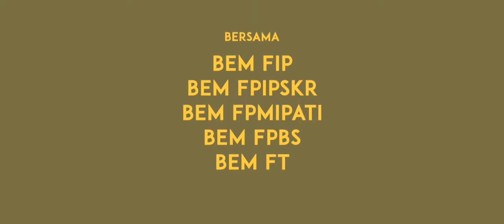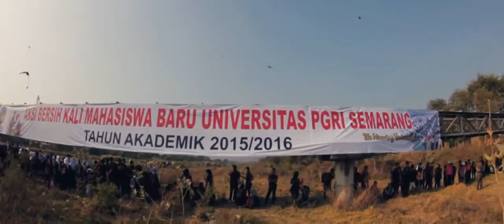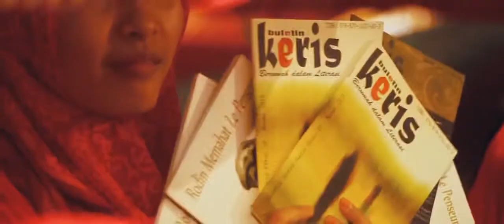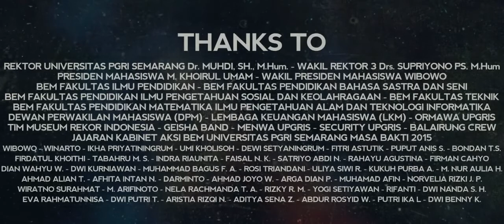Pekan Orientasi Mahasiswa UPGRIS 2015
Rangkaian acara Pekan Orientasi Mahasiswa tahun 2015 yang ditutp dengan penampilan band Geisha. Video dibuat oleh Wolffy Crew.